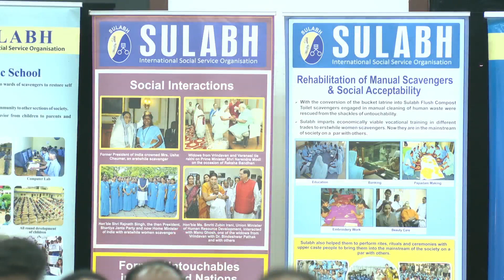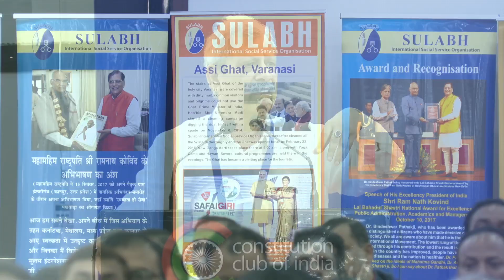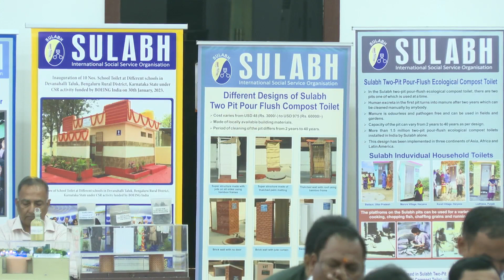Speech of Dr Sanjay Mishra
Day-03, National Conference on Sociology of Sanitation

Sulabh International School of Action Sociology & Sociology of Sanitation proudly announces its pre-eminent, three-day National Conference on Sociology of Sanitation, April 02-04, 2023, Dr Ambedkar International Centre, New Delhi.

The Conference has the honour of having Hon’ble former President of India, Shri Ram Nath Kovind, who as the Chief Guest of the inaugural session inaugurates the Conference. Hon’ble former Governor of Sikkim and Meghalaya, Shri Ganga Prasad and Hon’ble former Chief Justice of India, Shri Tirath Singh Thakur, who presides over the session, grace the occasion. The distinguished participants address the august gathering.

The unique mega event is the confluence of academics from top universities of the country who converge to deliberate on the discipline of Sociology of Sanitation, founded by Hon’ble Dr. Bindeshwar Pathak, founder Sulabh Sanitation, Social Reform & Human Rights Movement. The lifetime work of Hon’ble Dr Pathak, being marked by his globally acclaimed flagship invention - the two-pit, sewerage-free, human -waste-decomposer, mass technology, among a slew of others and pathbreaking social and human rights interventions to uplift human-waste scavengers, widows and others struggling to survive, gave him the sobriquet, the Action Sociologist. His being the Prime Mover of concepts and technologies in the global sanitation space, his work shaped up as Sociology of Sanitation now complements the curricula of higher education in the country, being taught in 25 universities, and counting. His drive rooted in the Gandhian philosophy that education must prepare an individual to earn his livelihood, Hon’ble Dr Pathak worked to father the new sociology that prepares one for occupation and even self-employment. The Conference allows the stakeholders to explore and build thereon to achieve the larger interest of nation building.

Sulabh International greets the distinguished dignitaries participating in the National Conference, in-person and online.